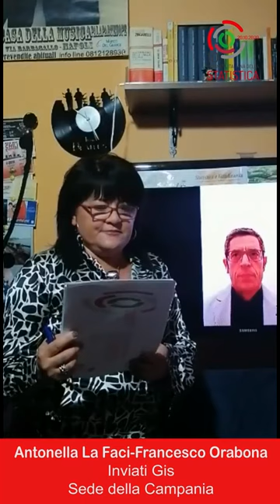Antonella La Faci e Francesco Orabona, Campania